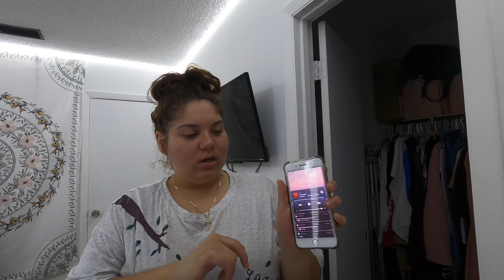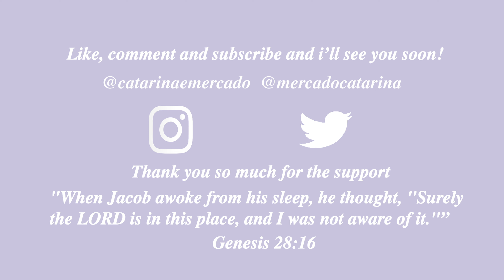Trying Celsius Fitness drink and natural deodorant vlog 😬 | Catarina Mercado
Hiiiii I hope you have enjoyed this vlog I filmed for you! Have a blessed week! Don’t forget to be the best person you can be and to love on people. Thank you all for the support see you all sooon! byeeee

God Bless ❤️

The 3 CSI IG @the3csi